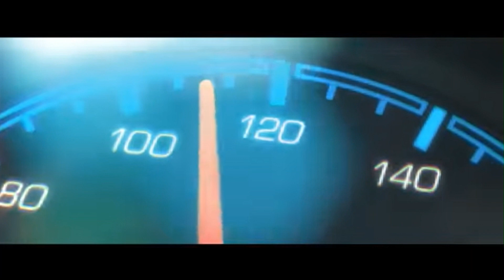Finally!! new Honda Elevate. Bhashit07